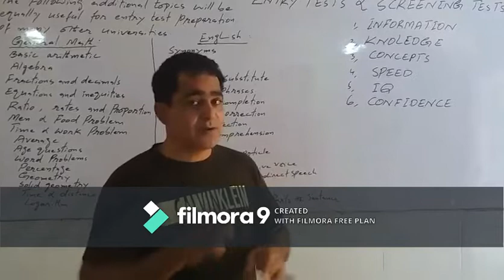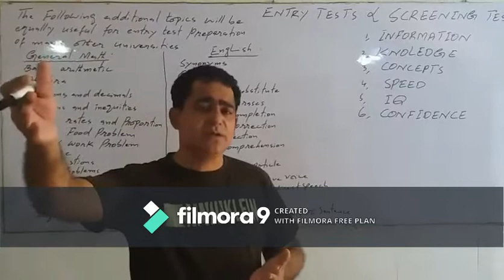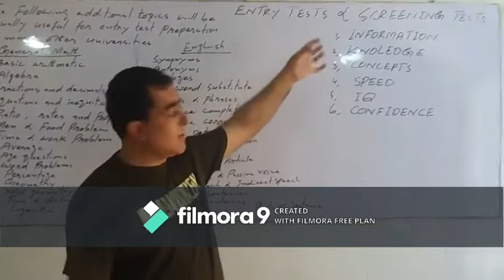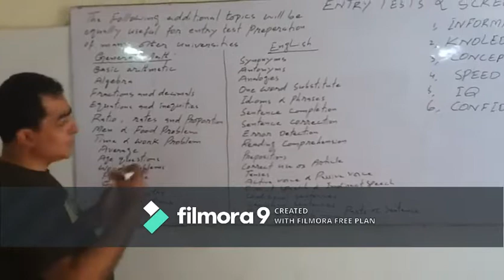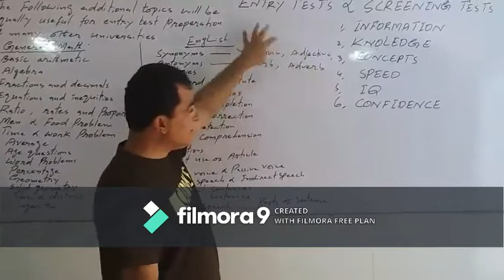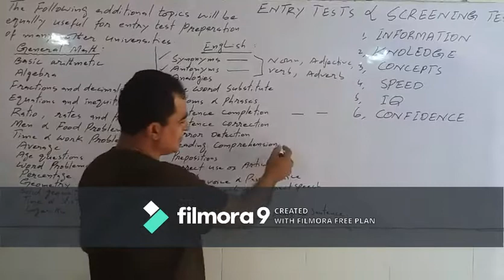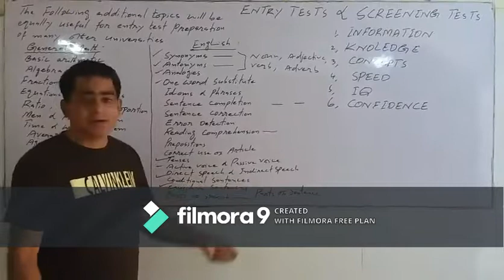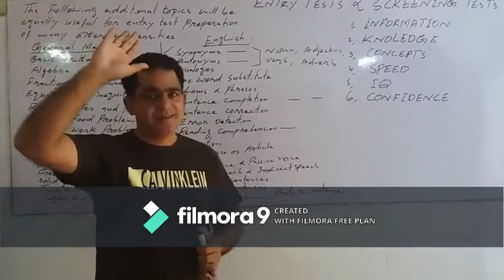Introduction to Entry test. lecture no:1.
Hi,
This is Nadir Ali Jamali and you are welcome to my youtube channel.Introducing to you the first english course channel in which I will explain every topic of English in Sindh language.